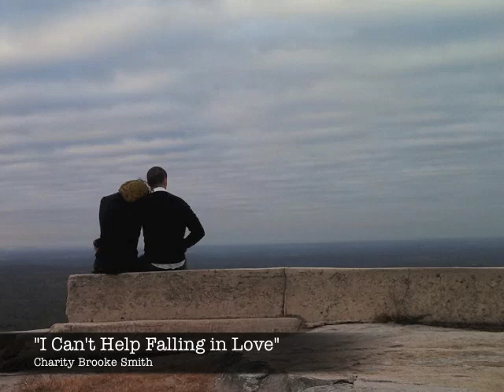Falling in Love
A compilation of photos from Bekah and Bryan's wedding set to an Elvis cover sung by myself and piano/production by Isaac Haig. Enjoy!